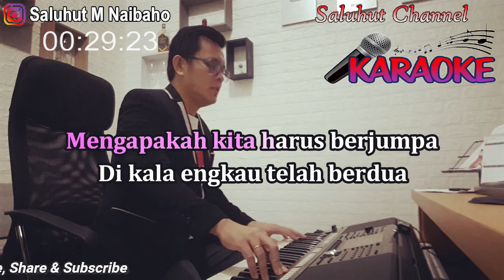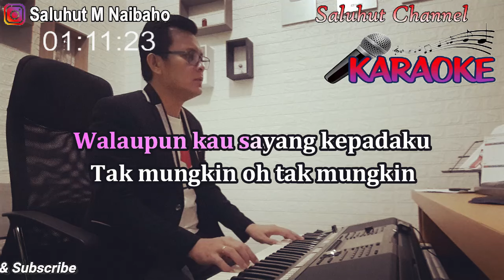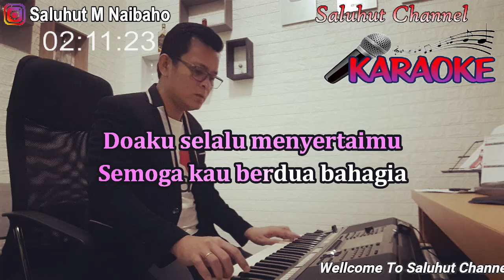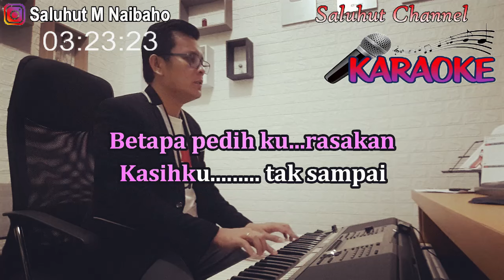MENGAPA HARUS JUMPA ll KARAOKE NOSTALGIA ll D,LLOYD ll NADA WANITA G=DO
Mengapa Harus Jumpa
D'lloyd

Mengapakah kita harus berjumpa
Di kala kau telah berdua
Berdosakah diriku kepadanya
'Pabila aku mencintaimu
Namun kini apalah dayaku
Semua kini telah terjadi
Walaupun kau sayang kepadaku
Tak mungkin oh tak mungkin
Oh Tuhan Yang Kuasa
Berilah petunjuk-Mu
Betapa pedih kurasakan
Kasihku tak sampai
Kembalilah kau kepadanya, sayang
Biarkanlah kini kusendiri
Doaku selalu menyertaimu
Semoga kau berdua bahagia